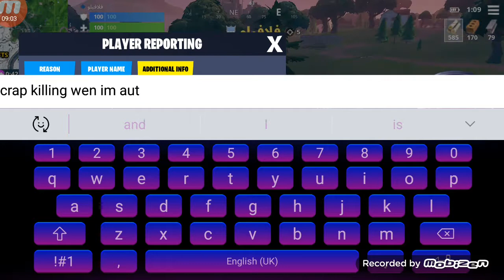6 de julho de 2019